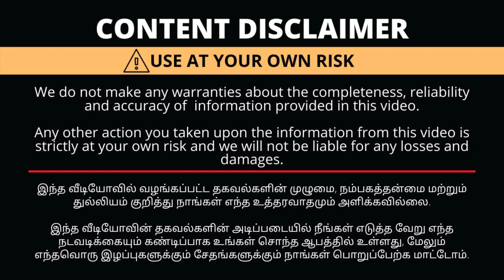Rs.100 முதல் Cheap Best Silver Oxidised Jewellery,Wholesale, Retail, Resell, Online Delivery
Agni Jewells
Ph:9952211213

with Love,
Saranya